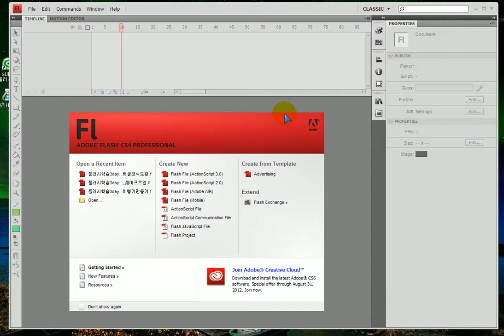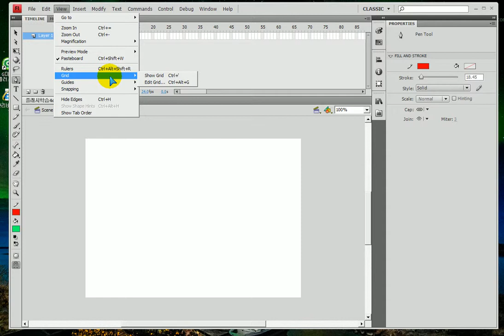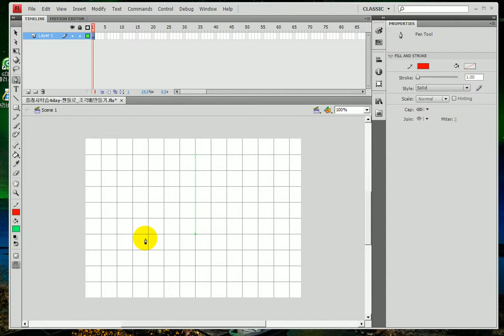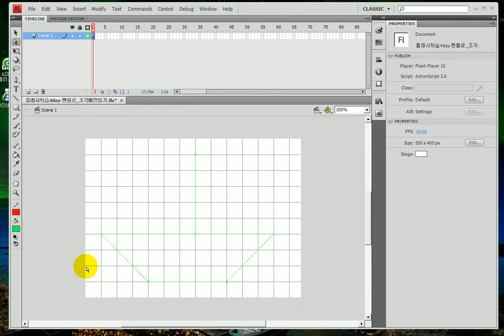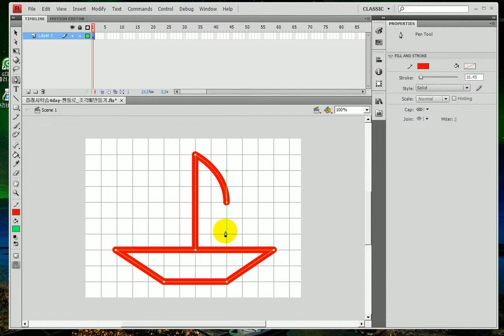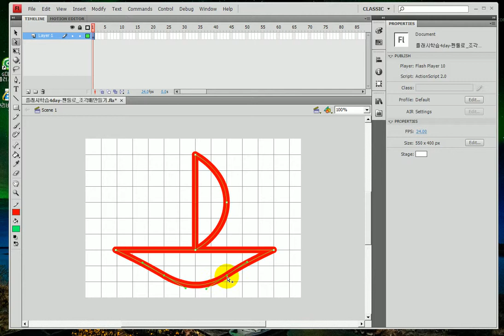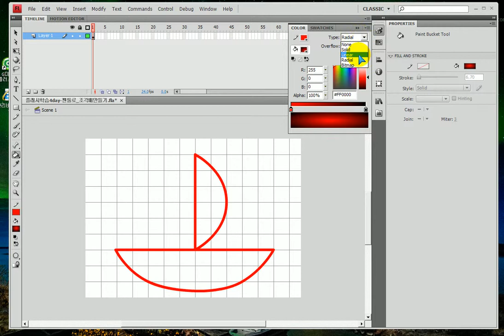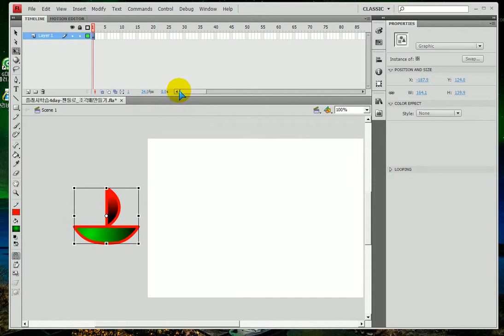플래시) 팬툴로 조각배 만들기,클래식트윈,움직임,심볼등록,그래픽심볼,키프레임 ... Flash) boat, classic tween, define symbol, graphic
플래시)

- 팬툴로 조각배 만들기
-펜툴로 조각배모양 만들기
-f8 눌러서 그래픽심볼로 등록
-50프레임 쯤에 키프레임 추가후
-클래식 트윈 기능으로 자동움직임을 부여하고
미리보기하여 실행 합니다.